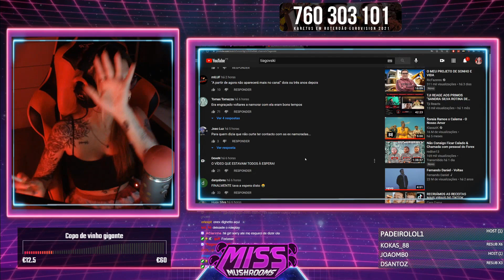MissMushrooms | MELHORES MOMENTOS #15